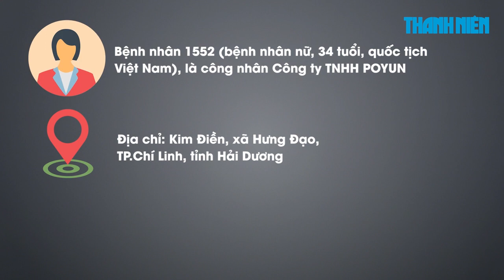Bộ Y tế ra công điện liên quan ca mắc Covid-19 trong cộng đồng ở Hải Dương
Sáng 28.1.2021, liên quan đến ca mắc Covid-19 1552 tại Hải Dương, Bộ Y tế vừa có công điện về việc hỗ trợ ngành Y tế Hải Dương thực hiện điều tra dịch tễ, khoanh vùng, cách ly, lấy mẫu, xét nghiệm và điều trị Covid-19.

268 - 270 Nguyễn Đình Chiểu, Phường 6, Q.3, TP HCM